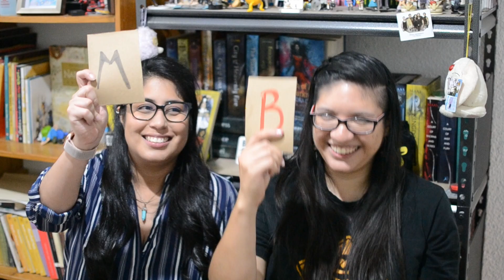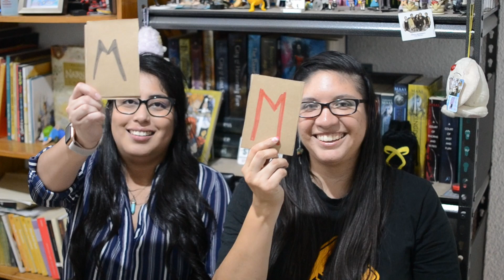TAG QUIÉN ES MÁS PROBABLE QUE | CON BEA | MARINA CHANNEL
¡Bea no estaba muerta, solo andaba de fiesta!

LEE MIS RESEÑAS